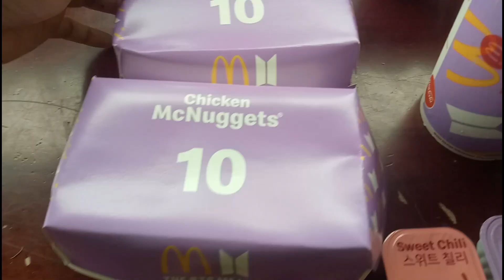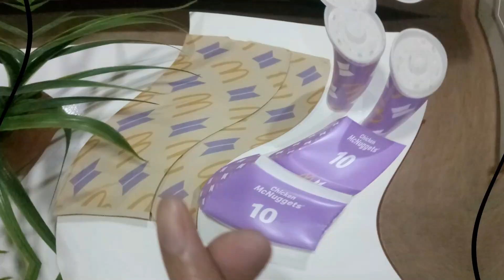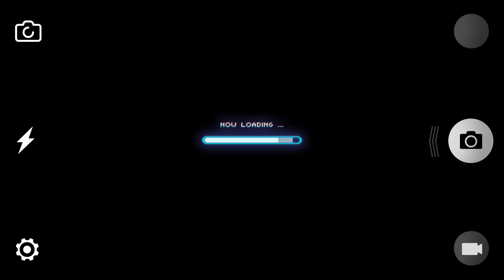BTS meal Mukbang with my Niece | Bajui Joy Vlogz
BTS fan kasi kami and maka nuggets din kasi ako kaya keri lang ang btsmeal and sulit naman po.